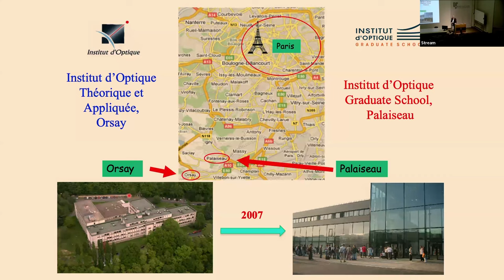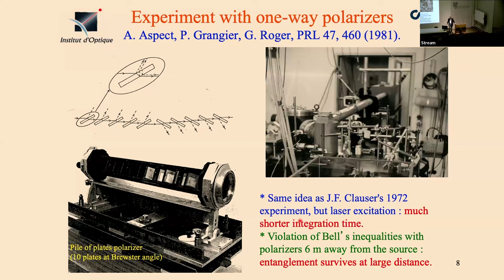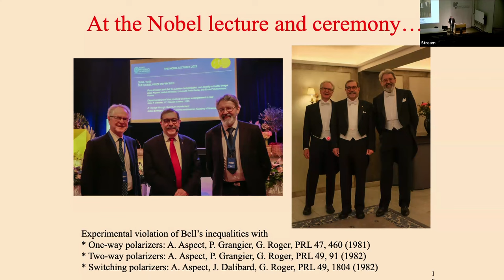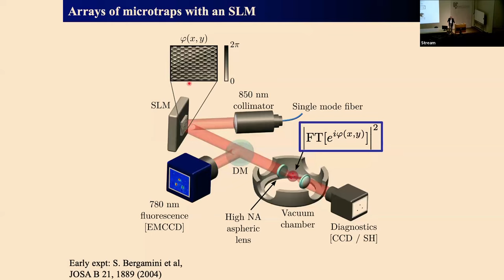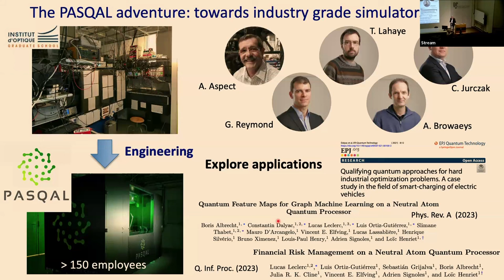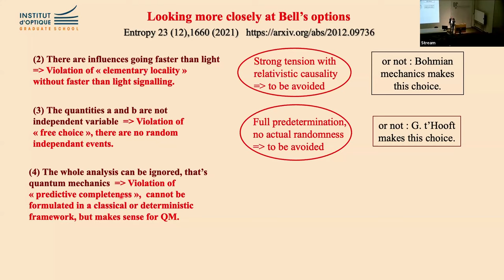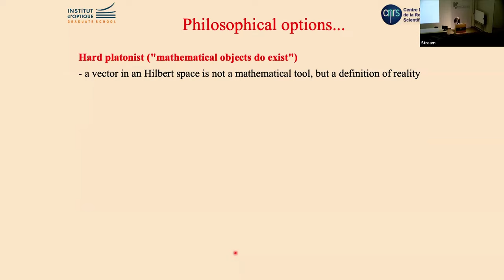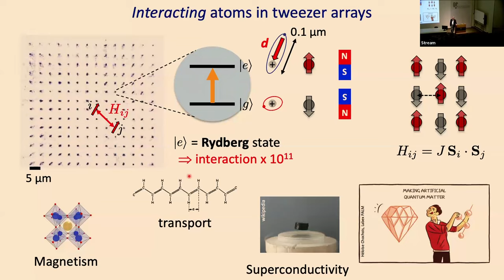P. Grangier: Experimental tests of Bell’s inequalities at Institut d’Optique '80. Future directions.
Prof. Philippe Grangier (Institut d'Optique Graduate School, CNRS, Université Paris-Saclay, France).
Experimental tests of Bell’s inequalities at Institut d’Optique (1980-82): past achievements and future directions.

We will review the motivations and history of the experiments that lead to the Nobel Prize in Physics 2022, attributed to Alain Aspect, John Clauser and Anton Zeilinger. We will then discuss some future perspectives, both on the side of quantum technologies, and on the side of the more philosophical issues that motivated initially these experiments.

‍Warsaw colloquium for theoretical physics at CTP PAS – 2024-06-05